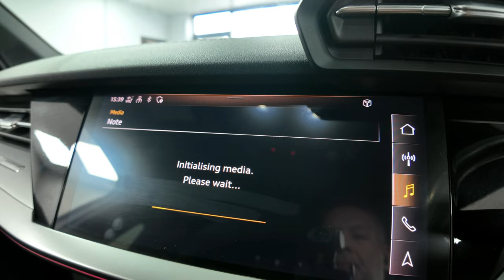AUDI A3 1.0 TFSI 30 S LINE SPORTBACK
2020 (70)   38,603 miles   Petrol   Manual   2 owners